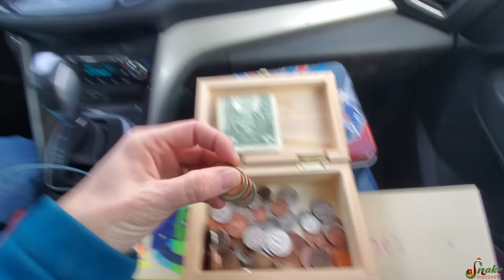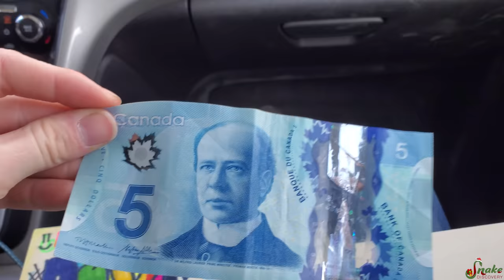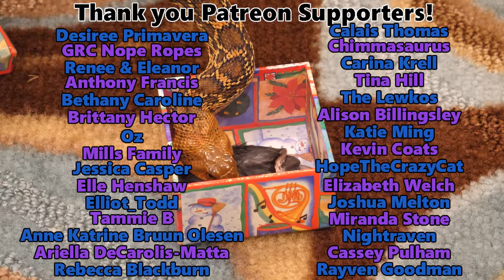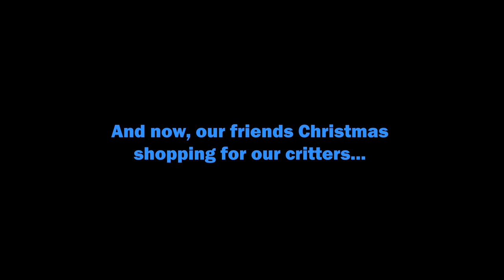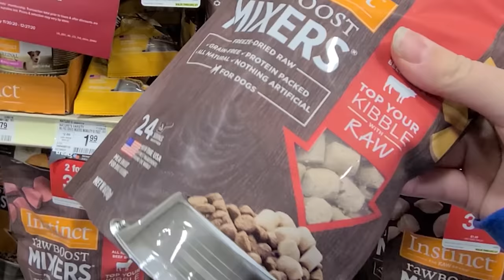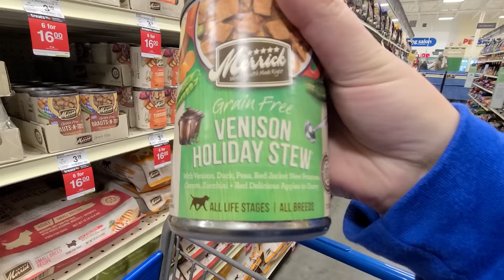Our Reptiles Open their Christmas Gifts!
Happy holidays, everyone! Today we're celebrating Christmas by gifting our reptiles some very special gifts we picked up (using curbside pickup as much as possible). Some immediately enjoyed them, others were indifferent, and one of our reptiles ate her gift whole...

Rated PG